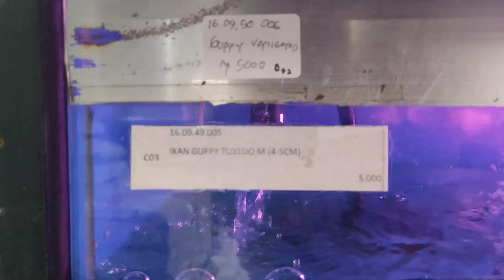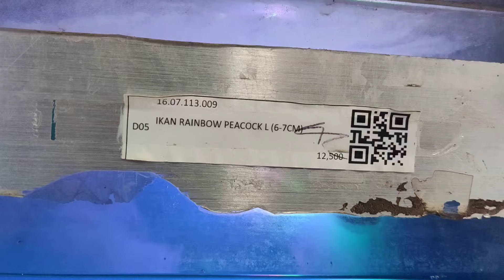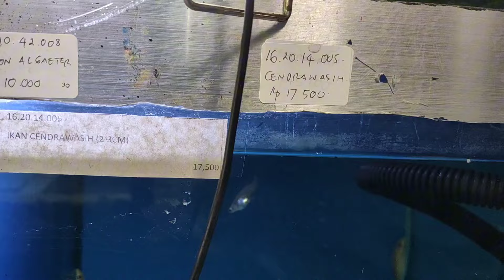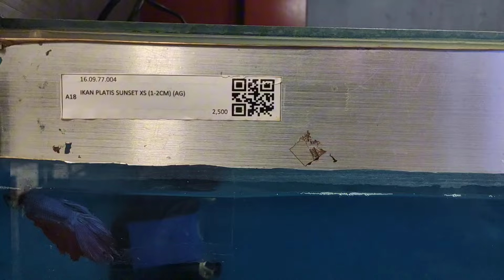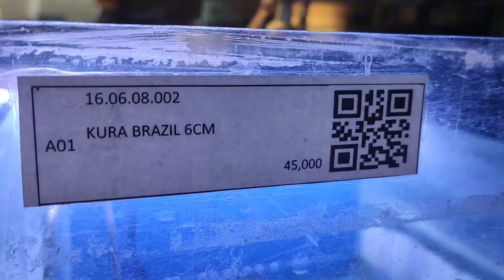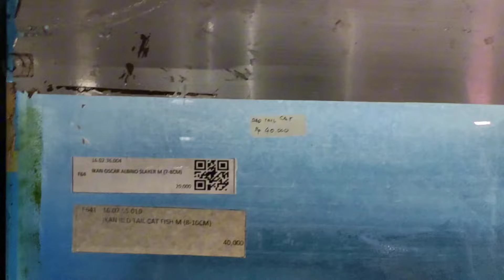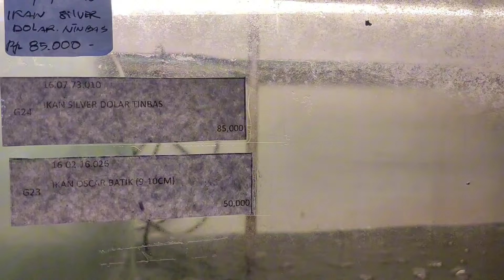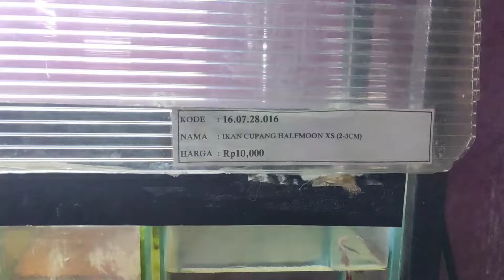REVIEW TOKO IKAN HIAS GAMPANG INGAT JL KARAPITAN BANDUNG